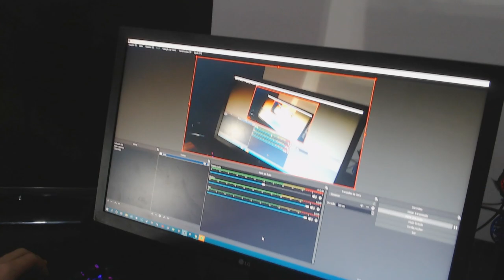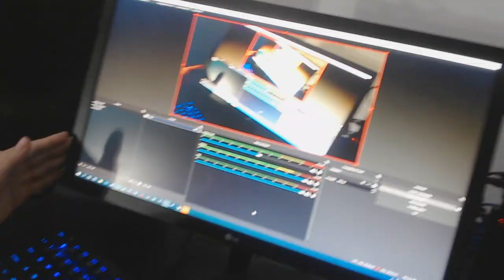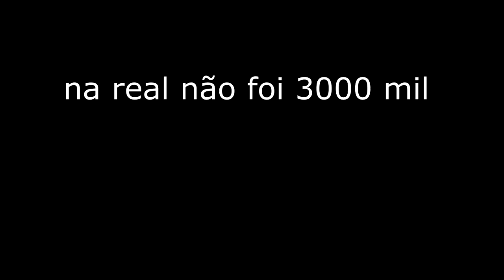Meu primeiro Computador GAMER de Verdade + Setup Atualizado (6 MIL REAIS*)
Meu primeiro computador gamer de verdade, depois de muito trabalho eu conseguir...

►Vídeo Segunda a Sexta (Final de Semana talvez) ⏰

Deus é Grande! ▬▬▬▬▬▬▬▬▬▬▬▬▬▬▬▬

(área de tags)